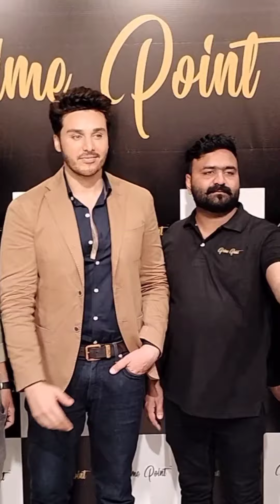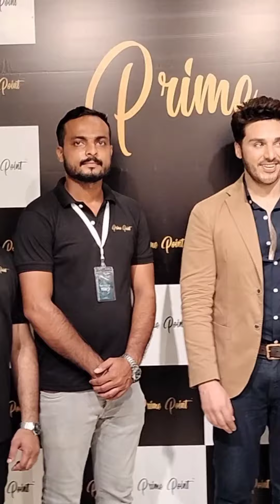Neelum munir and Ahsan khan at the Prime point store opening launch in Karachi